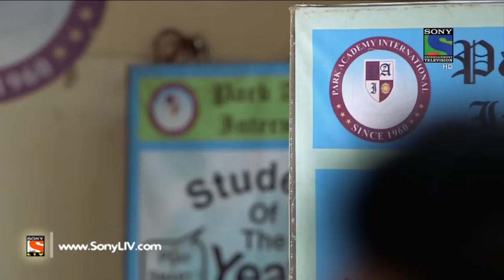Parvarish - परवरिश - Episode 115 - 2nd May, 2016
Today’s episode continues with the cultural minister of the state visiting Park Academy School. The participating students of the SOTY competition organizes a warm welcome for the minister. However, while felicitating the minister on the stage, Jassi notices in the metal reflection of the memento that someone has pointed gun on the minister! Want to know what happened next in the episode?